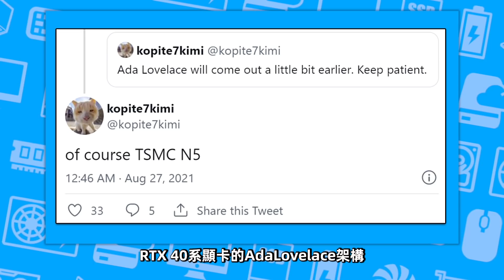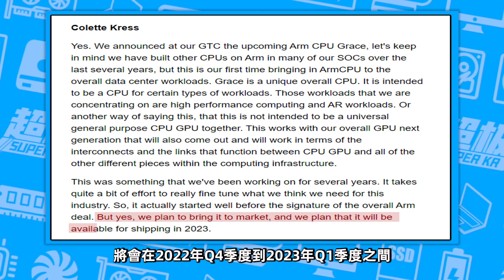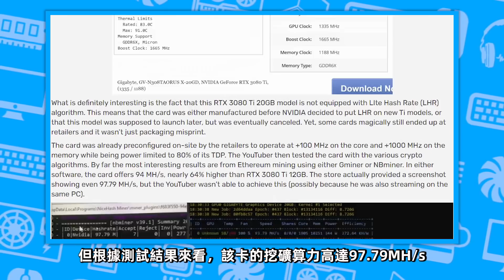NVIDIA 正式確認40系顯卡采用臺積電5nm工藝，提前至明年10月發布！RTX 3080Ti還將推出20GB顯存版本「超極氪」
RTX 40系顯卡將使用臺積電5nm工藝
價格上漲10%，性能有望翻倍
最快2022年10月發布
RTX 3080Ti 20GB版本歸來
NVIDIA 正式確認40系顯卡采用臺積電5nm工藝，提前至明年10月發布！RTX 3080Ti還將推出20GB顯存版本「超極氪」 本頻道製作的所有影片都符合平台的使用政策，沒有任何違規行為。